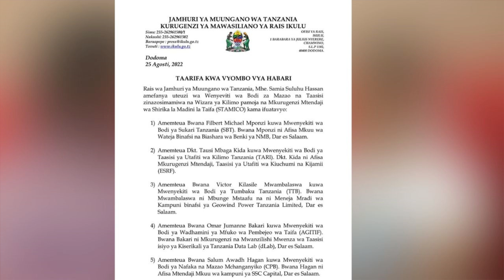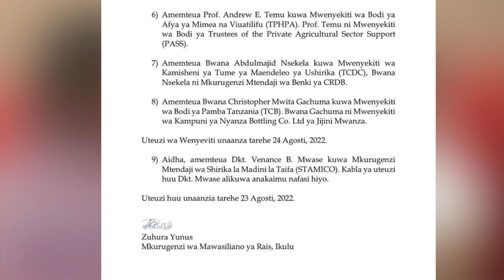BREAKING: MKEKA MPYA WA RAIS SAMIA, WENYEVITI BODI ZA MAZAO, MKURUGENZI MTENDAJI STAMICO..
Raisi wa Jamhuri ya muungano wa Tanzania, Mhe.Samia Suluhu Hassan amefanya uteuzi wa wenyeviti wa bodi ya mazao na Taasisi zinazosimamiwa na wizara ya kilimo pamoja na Mkurugenzi Mtendaji wa Shirika la madini la taifa(STAMICO).

Nafasi alizoteua ni Mwenyekiti wa bodi ya sukari Tanzania (SBT), Mwenyekiti wa bodi ya taasisi wa kilimo Tanzania (TARI), Mwenyekiti wa bodi ya Tumbaku Tanzania (TTB),Mwenyekiti wa bodi ya wadhamini ya mfuko wa pembejeo ya Taifa (AGITIF) na mwenyekiti wa bodi ya nafaka na mazao mchanganyiko (CPB).